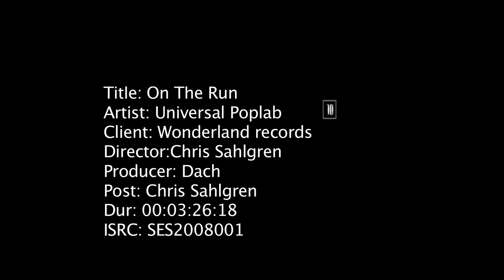Universal Poplab HDV On the run